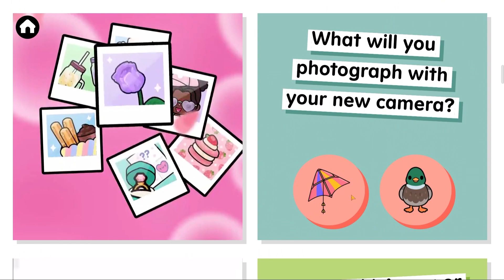How to Get Toca Boca Houses and Furniture for Free Version 1.85? | Arina Toca Gamer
How to Get Toca Boca Houses and Furniture for Free Version 1.85? New Willow Park Update? You can build and design your own dream park in this version, if you guys liked it please share it to your friends! 😍❤️❤️